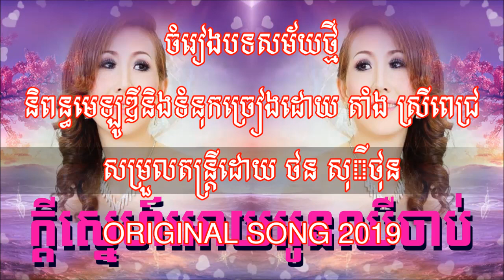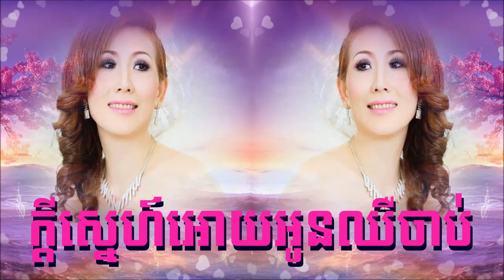ក្ដីស្នេហ៍អោយអូនឈឺចាប់ - ច្រៀងដោយ តាំង ស្រីពេជ្រ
(ក្ដីស្នេហ៍អោយអូនឈឺចាប់ ))ចំរៀងបទសម័យថ្មី ORIGINAL SONG
និពន្ធមេឡូឌីនិងទំនុកច្រៀងដោយ តាំង ស្រីពេជ្រ
សម្រួលតន្រ្តីដោយថន សុីថុន
សូមអរគុណសម្រាប់ការគាំទ្រ 07/01/2019